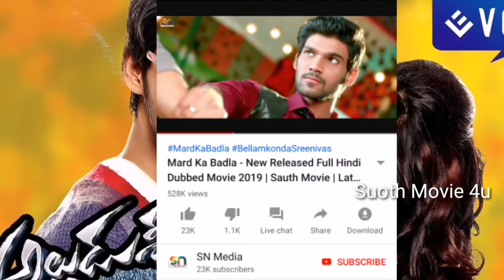Mard Ka Baadla (Alludu seenu) New South Hindi Dubbed Movie 2019 | Now Available on youtube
Credit :- Visual content Rights | Goldmines | New age cinema |Divomovies |New age cinema | cinekorn movies |adwise India movie plex | Geetha arts | Aditya music |